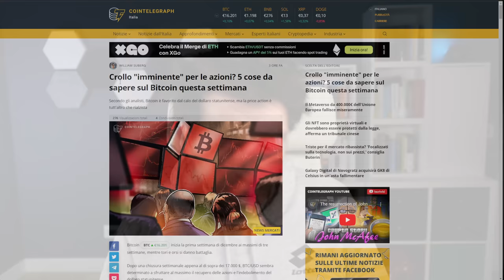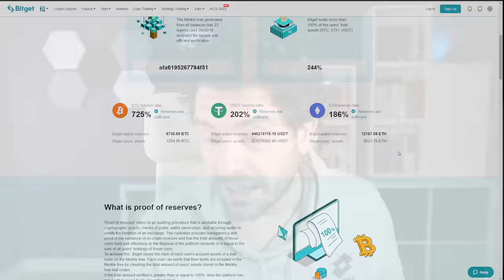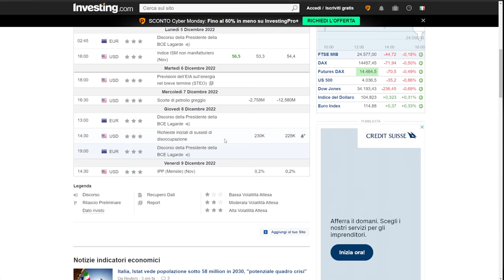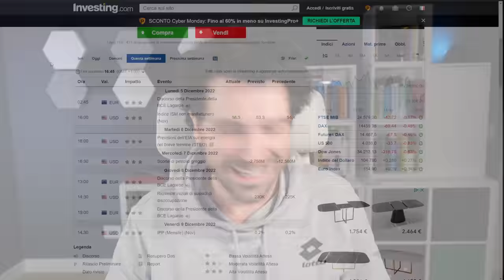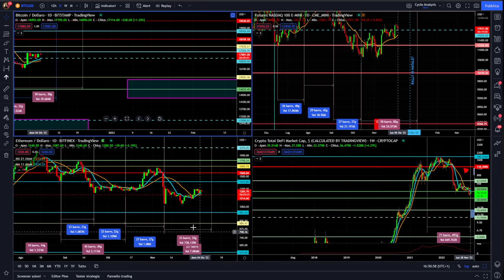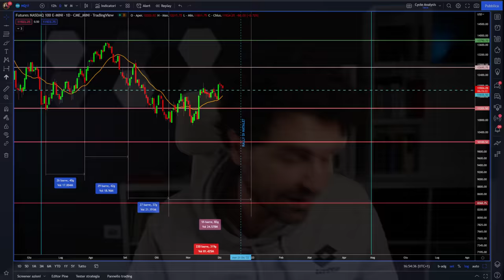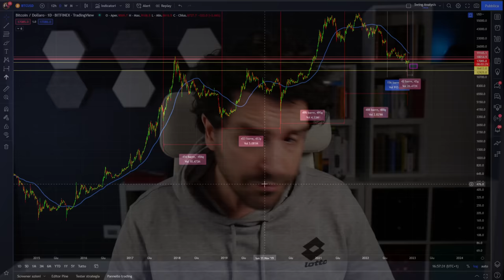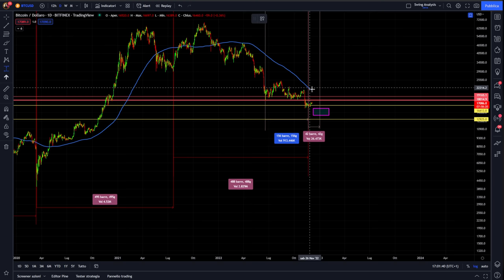Bitcoin e crypto verso il crollo finale? | Analisi dei dati, news e analisi ciclica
📖IMPARA AD INVESTIRE INIZIA DA QUI

Il bear market perde forza su bitcoin oppure dobbiamo attenderci un nuovo crollo a breve?
In questo video parleremo delle ultime novità nel mondo bitcoin e crypto. Analizzeremo l'analisi ciclica dei mercati di bitcoin e criptovalute per aiutarti a prendere decisioni informate sui tuoi investimenti.
Update della settimana su analisi ciclica e news crypto bitcoin ed ethereum e nasdaq100.
Vi porto un nuovo grafico interessante su bitcoin.
Per nuovi aggiornamenti: stay crypto!

00:00 Intro
03:00 Gli exchange si muovono verso la proof of reserve
05:00 Bitcoin capitolazione a breve?
08:00 Bitcoin news e dati di analisi macro della settimana
12:00 Analisi ciclica di bitcoin
18:00 Analisi ciclica ethereum e dubbio amletico
20:00 Analisi ciclica nasdaq100
23:00 Analisi bitcoin nuovo grafico sul bear market

LA MIA ATTREZZATURA VIDEO: